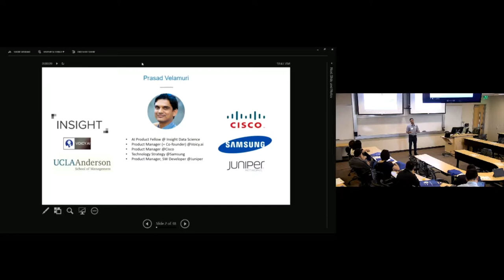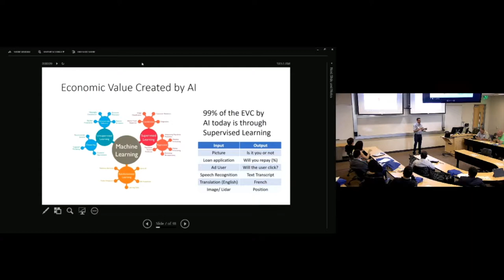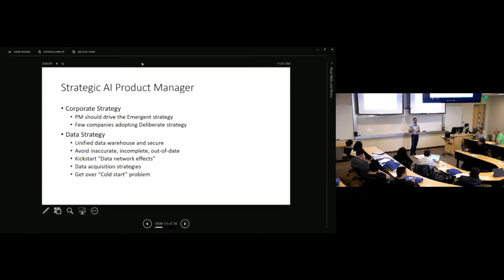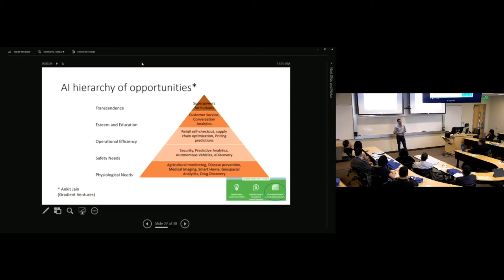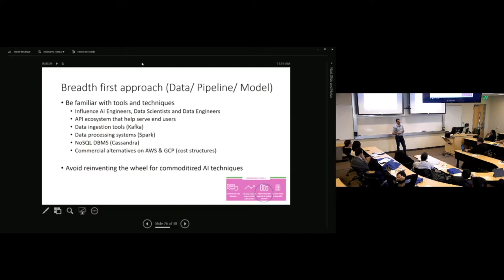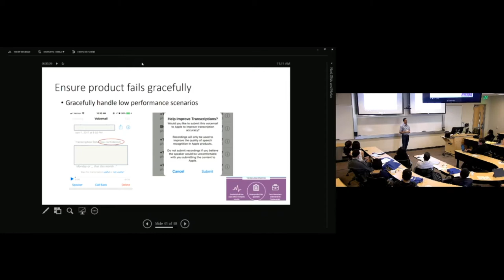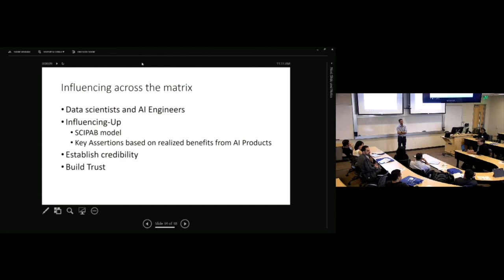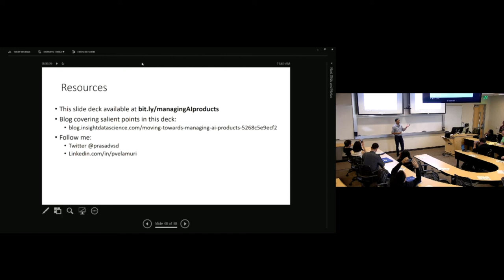Prasad Velamuri: Managing AI Products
To successfully deliver an AI product, a Product Manager needs few additional skills in addition to those expected of a regular PM. Building on my experience managing several AI projects and advising dozens of others, the presentation addresses some of the key skills and the mindset required to become a successful AI Product Manager.

Prasad is an AI Product Fellow at Insight Data Science and co-founded an AI startup helping service commerce businesses with conversational drip marketing campaigns to improve retention. He also held Product Management roles at Cisco, Juniper and Technology Strategy at Samsung.